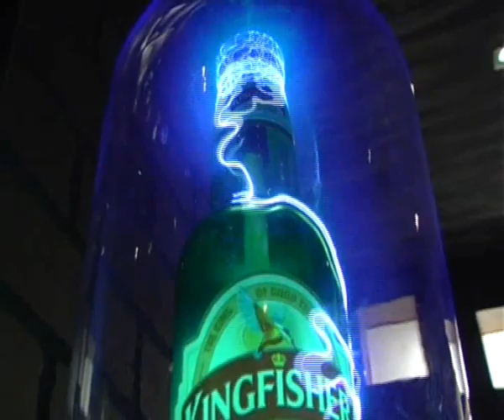Pub Rock Fest